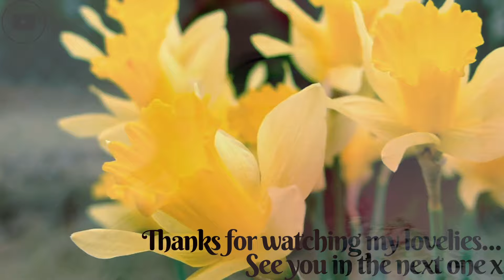Hair Transformation VLOG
So it didn't quite go to plan as blue is a stubborn one to get rid of as we have found out oops! But, we went with it and the hair has decided it wants to do it's own thing so let's see what it wants to do...

xxShannonLeighxx